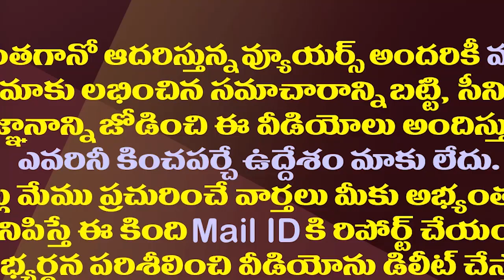ఏపీ ఫైబర్ నెట్ స్కాం..ఆ ముగ్గురిని విచారించిన సీఐడీ| Fibernet Scam:These Three Appears Before AP CID